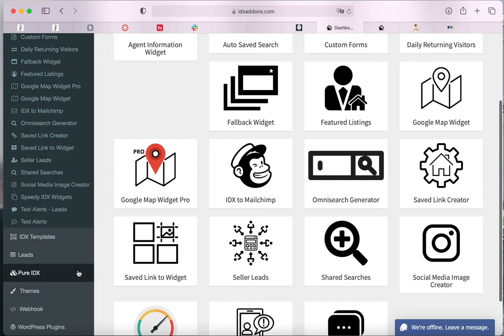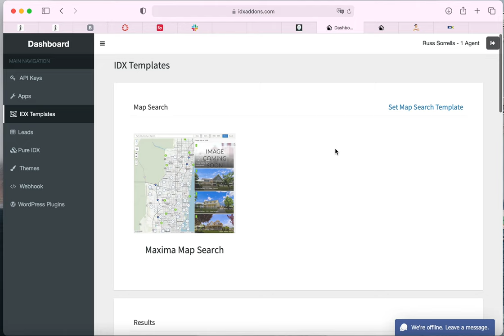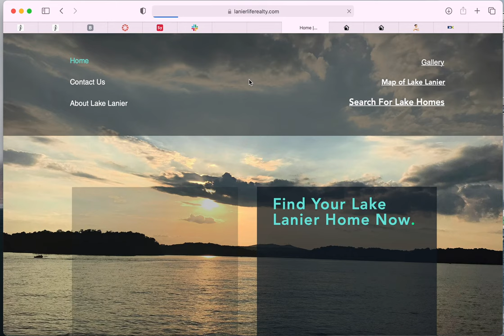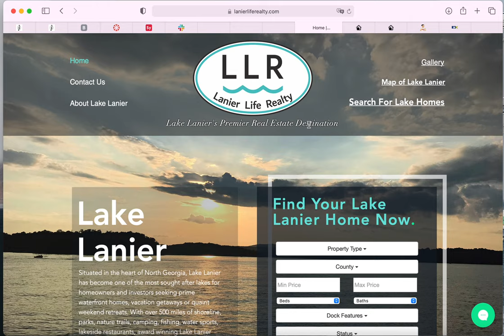Custom Search tool for IDX on WIX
This is a WIX website we recently connected IDX to and built a custom search tool. We show how the map, details, and results templates look how to set them up